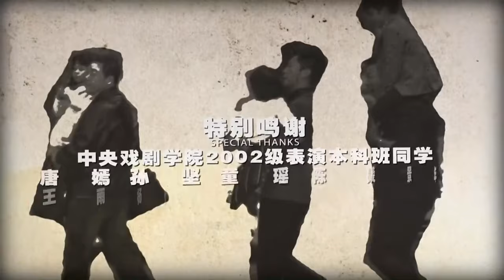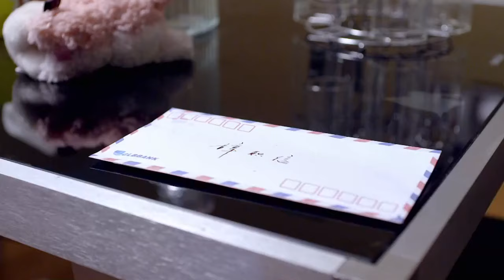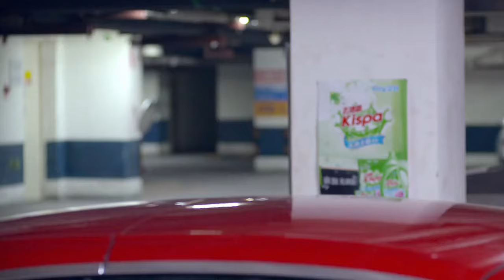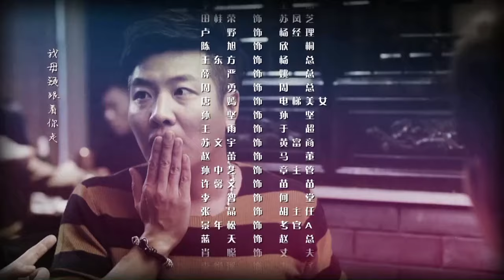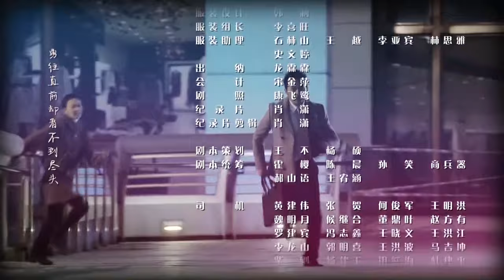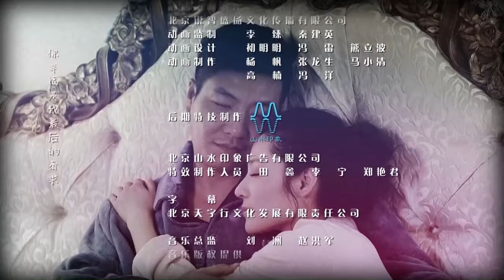【2022全網熱播電視劇】我的奶爸人生 第5集：婚姻失敗，事業危機的單身奶爸卻遭遇年輕女孩的猛烈追求，從此生活產生顛覆的變化……（主演：童瑤，李晨）